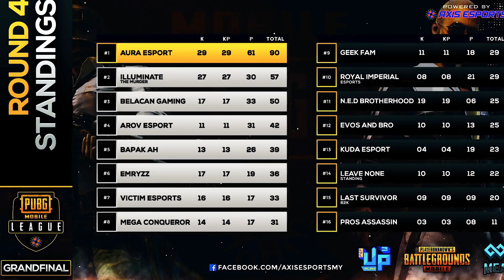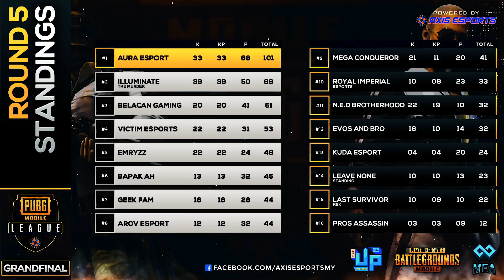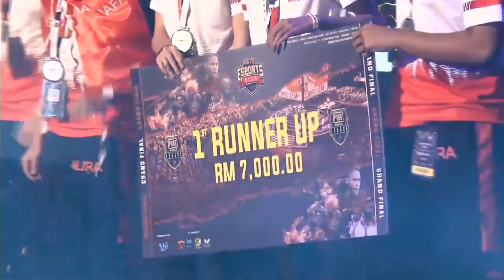DEBUT PERTAMA AURA TURNAMEN INTERNASIONAL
Yuk tonton langsung 4 Player PUBGM dari AURA bicara tentang pengalaman mereka di debut Turnamen skala Internasional mereka.